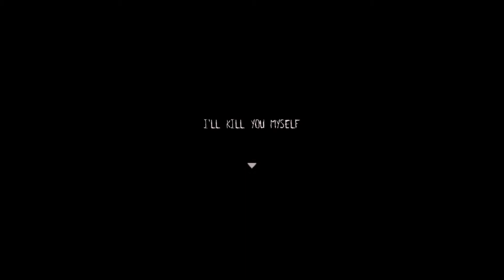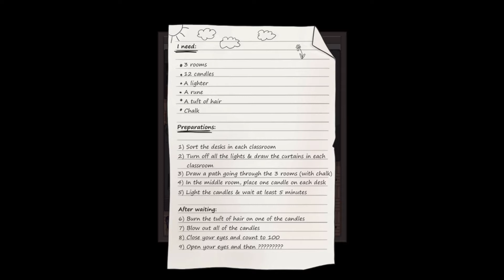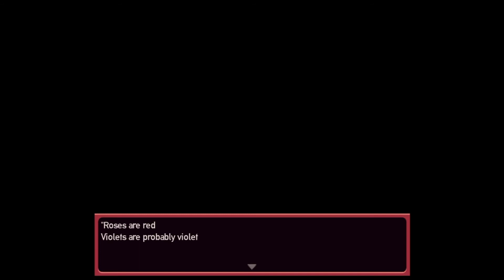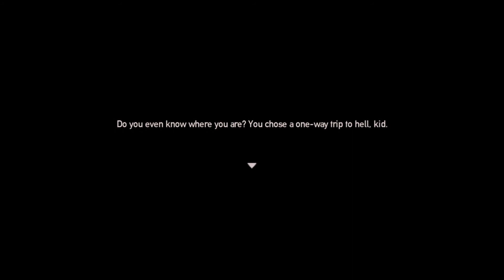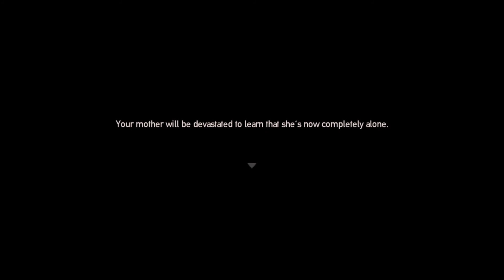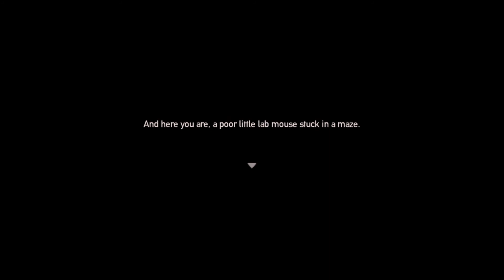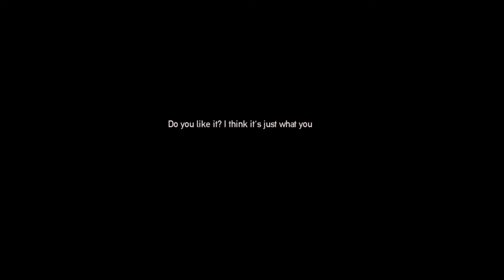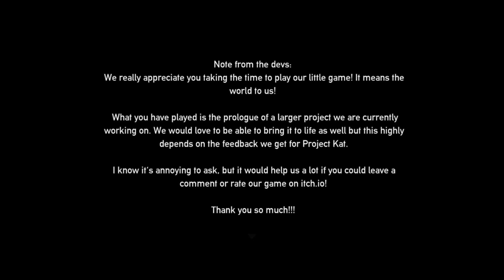SUMMONING DEMONS AT SCHOOL?? [Project Kat!]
"You're not prepared to deal with the truth...
...are you?"
Project Kat is a cute game about trying to enter hell, and making tons of choices along the way! This is just a demo/prologue, but it seems so endearing!!

Go give the devs some love!!

Fun Fact: Red Spider Lilies are a very common bad omen in Japan. They strike fear in the hearts of weebs, too.